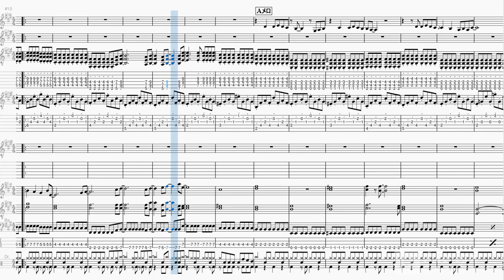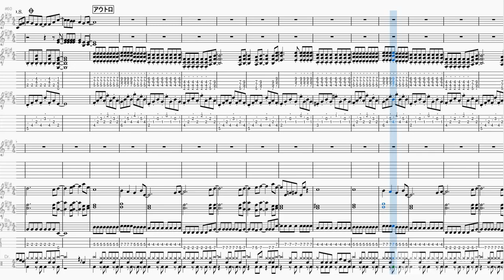[Band-Score]IN MY ARMS TONIGHT(ZARD)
この曲、春畑道哉さん作曲だったのですね。。。
坂井泉水さんの透き通った声がとてもマッチしています(^^♪